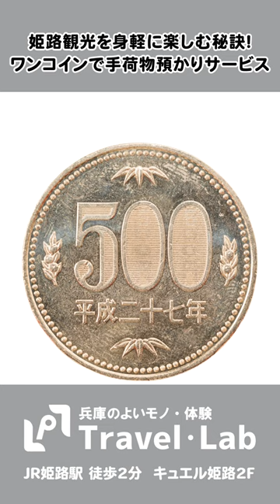姫路観光におすすめサービス！ワンコイン荷物預かり【Localprime/TravelLab】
日本の兵庫県姫路市に来たならLocalprime/TravelLabへお越しください。大きな荷物・大切な荷物を抱えて姫路城まで行くのは大変です。そんな時はJR姫路駅から徒歩２分のLocalprime/TravelLabまで来てください。ワンコイン500円でお荷物をお預かりします。店内には兵庫県の特産品もたくさんありますので、お土産にいかが？お会いできることを楽しみにしています！

【事前に知っトク！！兵庫のバスチケット🚌 💨】
①🏯Hyogo Amazing Pass（訪日外国人専用チケット）
訪日する外国の方へ朗報です！アクセス方法が色々あって複雑・・・1つにまとめるなら神姫バスを使って兵庫観光🚌 💨兵庫県内を走る路線バスが乗り放題のチケットでたったの1日1000円！デジタルチケットなのでストレスフリー！スマホでクレジット決済し降りる時に運転手に見せるだけでOK！！神戸で神戸牛、明石で明石焼き、姫路で観光も可能なスペシャルチケット

②🗼 Kobe 1-day loop bus ticket
神戸中心エリアを観光するなら「Kobe 1-day loop bus ticket」がお得！市内を走るバス「シティーループ・ポートループ」1日700円で乗り放題のデジタルチケット！スマホでクレジット決済し乗降時にスマホ画面を見せるだけ！

▼▽ バスの乗り方はコチラをご参考ください